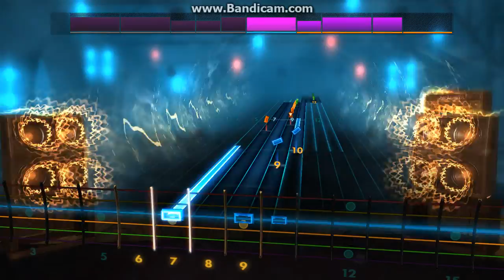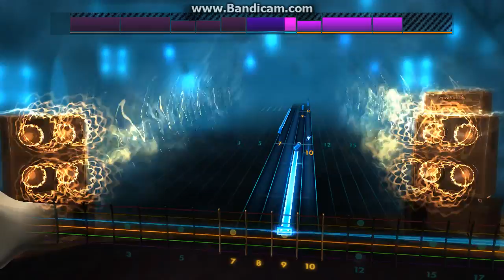Rocksmith 2014 In Flames -Varmlandsvisan -Lead